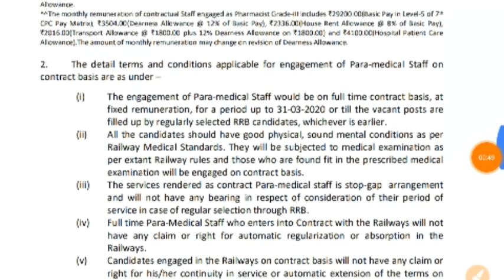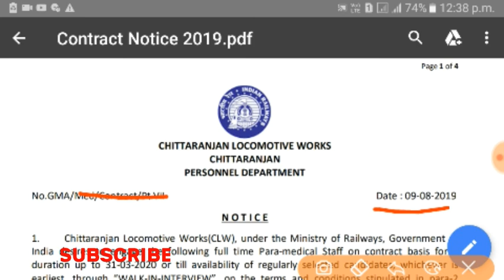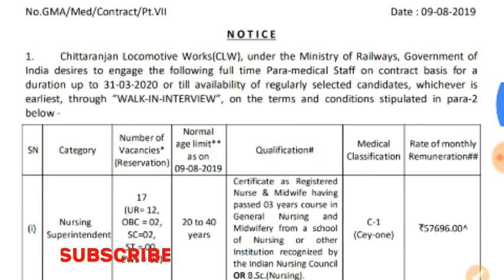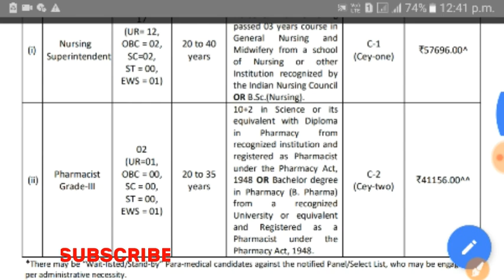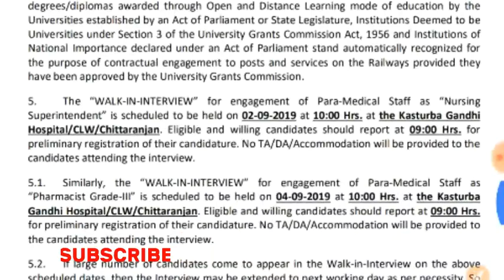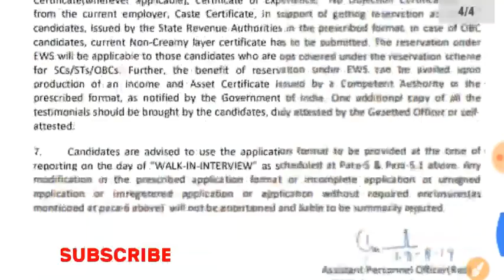ভারতীয় রেলে কর্মী নিয়োগের বিজ্ঞপ্তি জারি ।। CHITTARANJAN LOCOMOTIVE WORKS Recruitment 2019 ।।